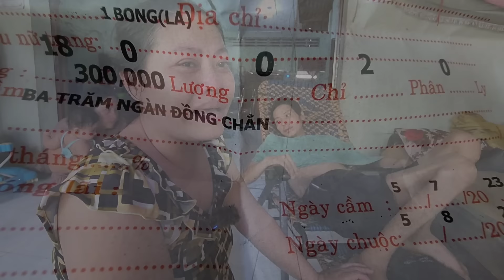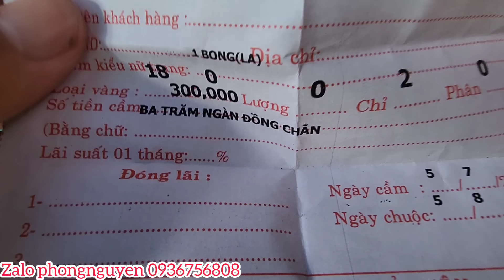Gấp Bộ Phận SD thối Vợ Bỏ,Con thơ khát sữa gọi tên cha,xẩm trưa.